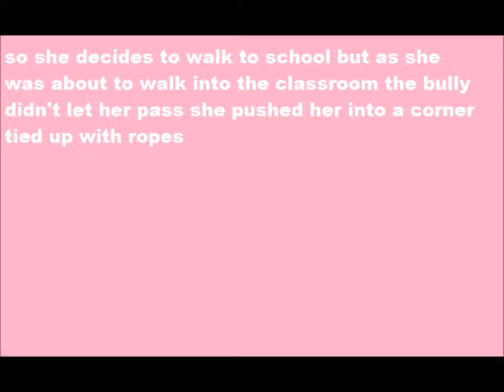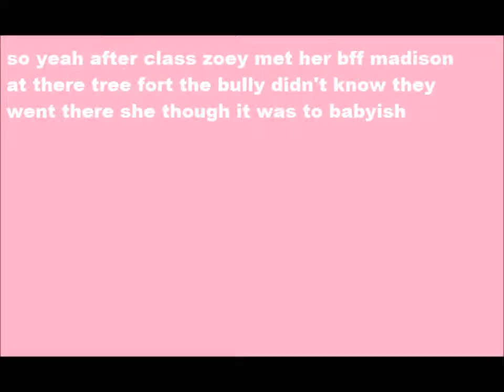I hate my life part2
enjoy part2!